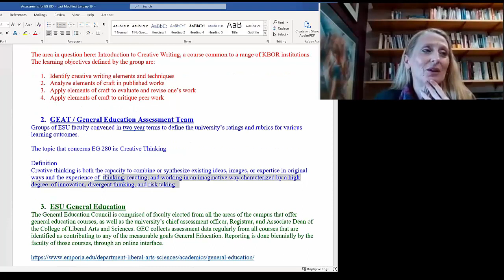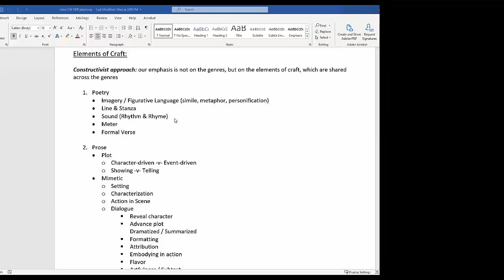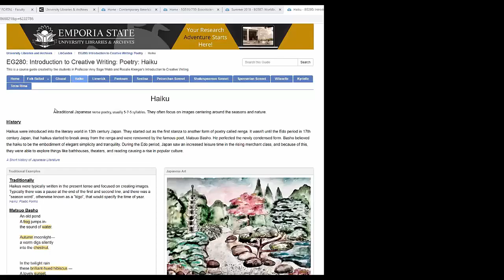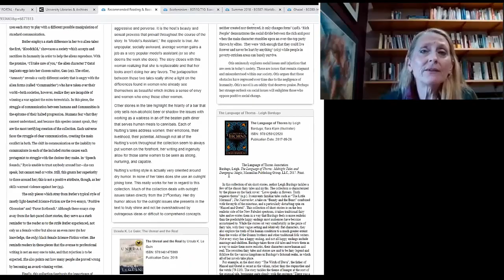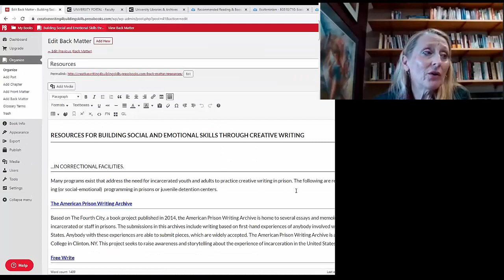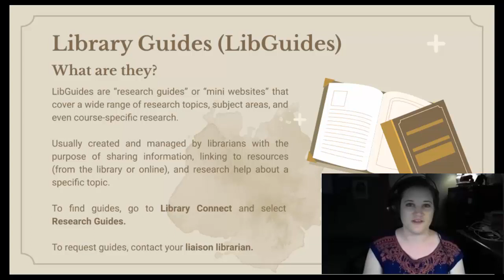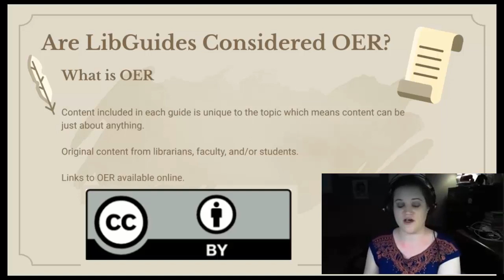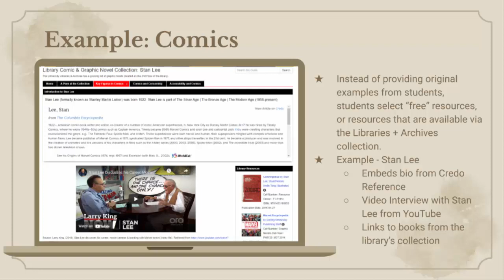OER in Action | Presented by Amy Sage Webb-Baza and Bethanie O'Dell (Emporia State University)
In this session, Professor Amy Sage Webb-Baza from the department of English, Modern Languages, and Journalism, shares her experience with using student-created Library Guides as a resource to support instruction in her creative writing courses. Bethanie O'Dell follows up with an explanation of how Library Guides are useful in the classroom when supporting research projects while also highlighting other uses.

01:00 Amy introduces Creative Writing outcomes for assessment
03:50 Creative Writing course introduction for OER project
11:00 Why use an OER for this type of course?
12:00 Library Guide examples from Amy
19:20 Pressbook Example for Creative Writing
21:40 Library Guides Introduction with Bethanie O'Dell
23:00 Free Resources vs. OER - Where do LibGuides fit in?
29:00 Examples and discussion